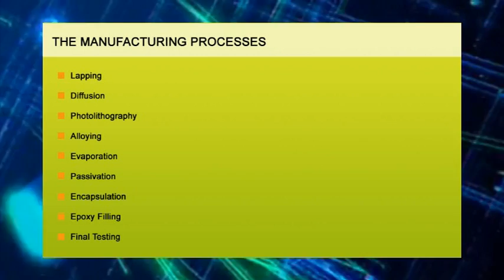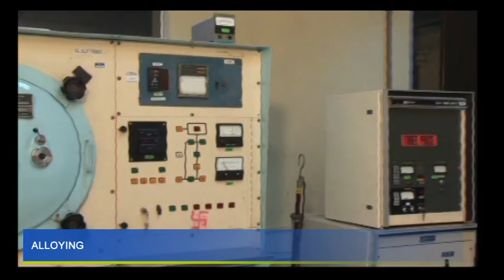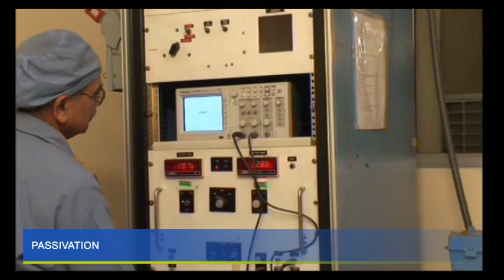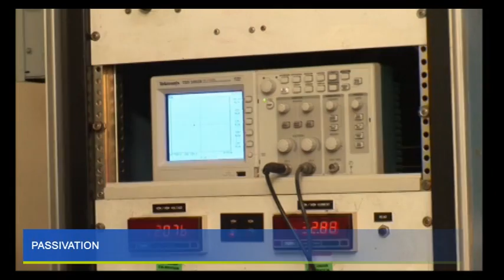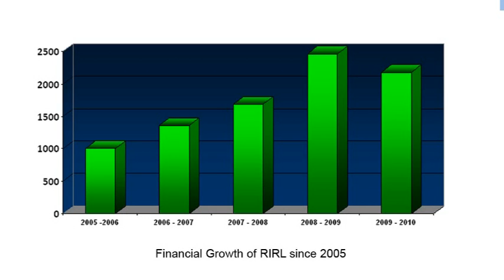Ruttonsha International Rectifier Ltd.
Ruttonsha International Rectifier Ltd. is today one of the leading manufacturers of High power semiconductors, Equipment and Devices